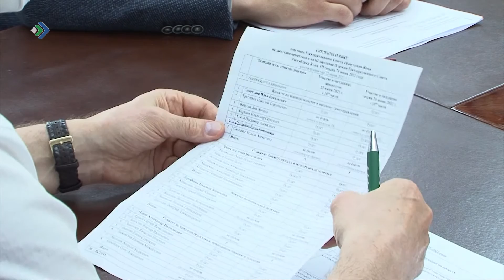Председатель Госсовета Коми Сергей Усачёв собрал парламентские фракции за одним столом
Представители депутатских объединений впервые встретились, чтобы сверить свои позиции перед заседанием сессии и обсудить приоритетные и острые вопросы повестки. Так, во встрече участвовали руководители фракций «Единая Россия» Сергей Артеев, «Зеленая альтернатива» Виктор Бетехтин, ЛДПР Наталья Зиновьева, «Родина» Елена Иванова и КПРФ Олег Михайлов.